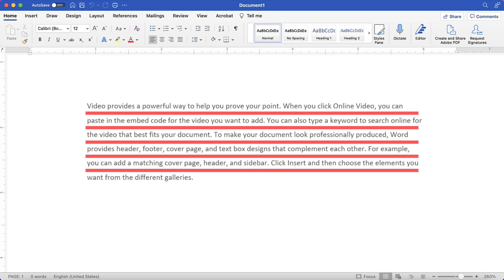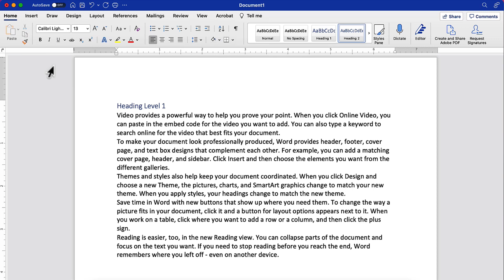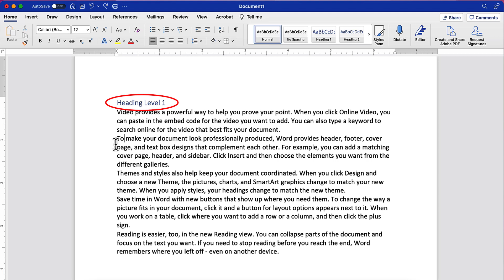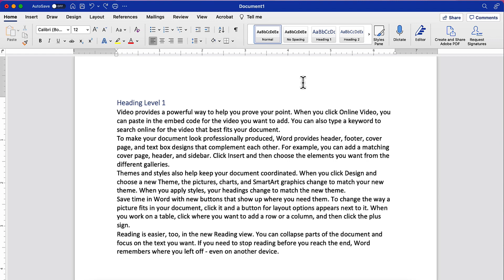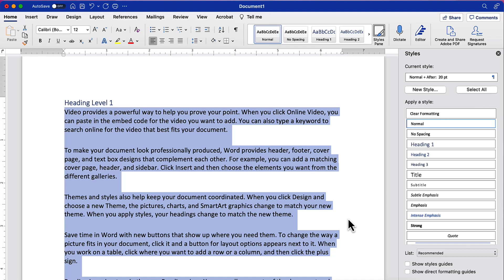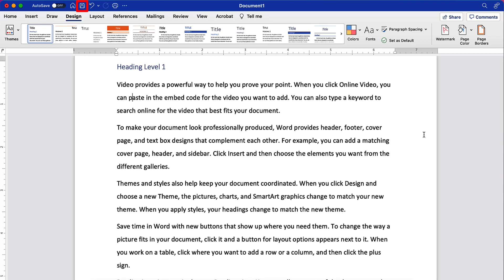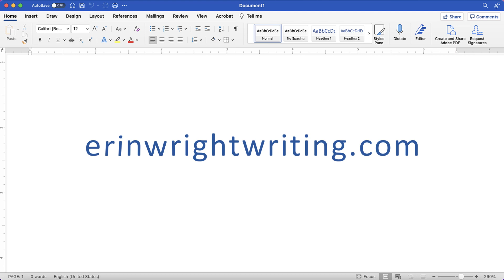How to Adjust Paragraph Spacing in Word for Mac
Learn how to adjust paragraph spacing in Word for Mac including the spacing before and after individual paragraphs and the entire document.

These steps apply to Word for Microsoft 365 for Mac, Word 2021 for Mac, Word 2019 for Mac, and Word 2016 for Mac.

Chapters:
00:00 Introduction
01:05 How to Adjust the Space Before and After Individual Paragraphs in Word for Mac
02:22 How to Adjust the Space Before and After All Paragraphs in Word for Mac
04:02 What about the Built-In Paragraph Spacing Options?

How to Add Page Numbers in Word for Mac